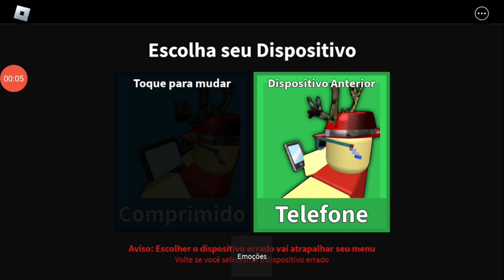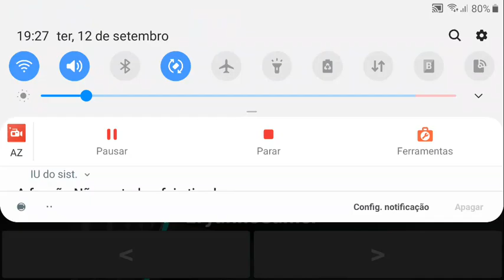comprei uma emoção! e sou um péssimo xerife! (#224)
desta vez ninguém me interrompeu no meio da partida!

00:00 tela de carregamento
00:07 partida 1
01:23 partida 2
04:31 partida 3
05:50 partida 4
09:19 partida 5
12:10 partida 6
15:37 partida 7
17:40 partida final
19:43 final do vídeo